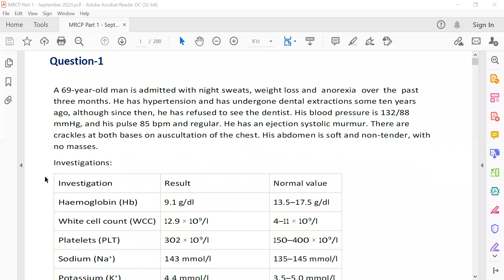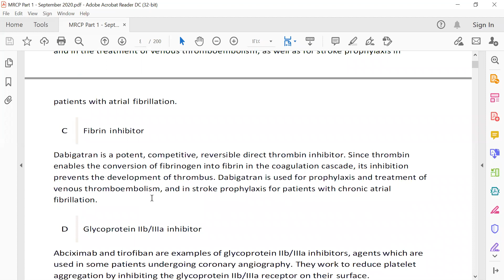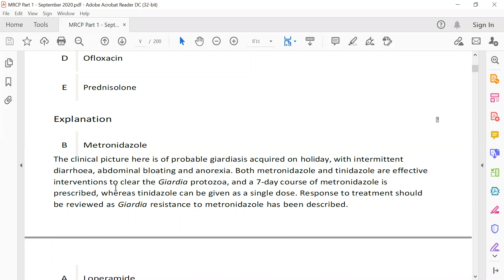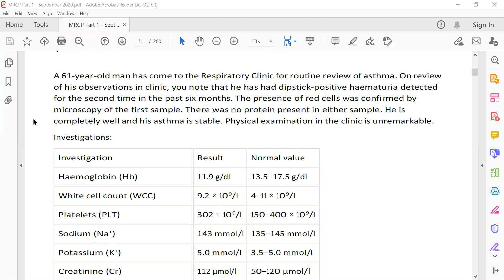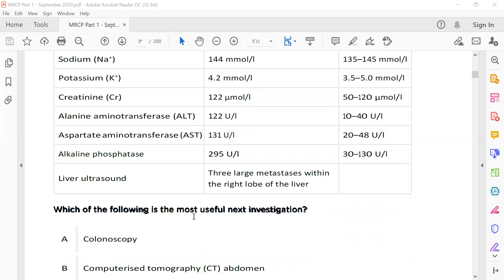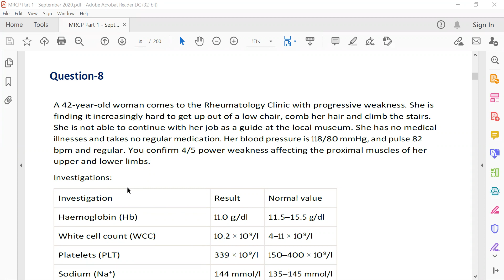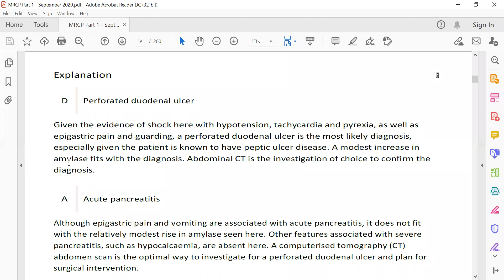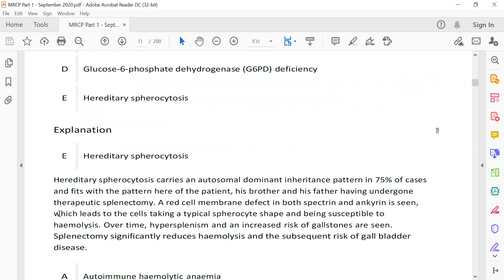MRCP PART ONE PAST PAPERS SEP 2020 1